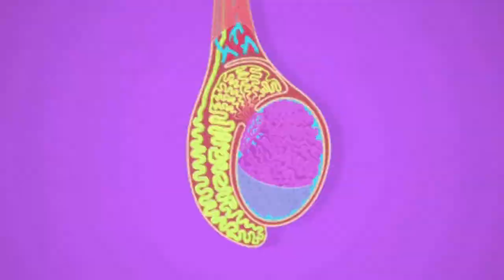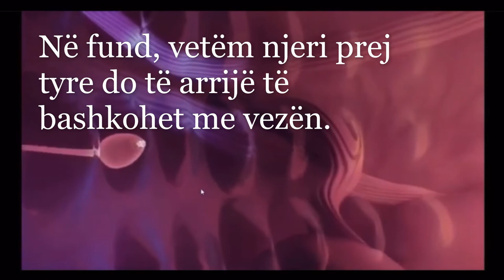Jeta e spermatozoidit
Spermatozoidet prodhohen në testikuj, në një proçes të quajtur spermatogjenezë. Spermatogjeneza fillon që në pubertet dhe vazhdon deri në vdekje. Ajo nuk ndalon asnjë ditë dhe ka një rendiment prodhimi prej mesatarisht 1000 spermatozoide në sekondë.
Ky rendiment reduktohet pas moshës 30 vjeçare.
Prodhimi i një spermatozoidi zgjat rreth 72 ditë.
Duhen ≈ 14 ditë që spermatozoidi të përfundojë nga linja e prodhimit në testikul deri në ejakulat.
Pas ejakulimit, spermatozoidet nuk jetojnë veçse disa orë jashtë trupit të femrës.
Pas ejakulimit në vaginën e femrës, spermatozoidet lëvizin drejt qafës së mitrës, mitrës dhe drejt tubave të Fallopit.
Në rrugët gjenitale të femrës spermatozoidet mund të jetojnë deri edhe në 5 ditë.
Në fund, vetëm njeri prej tyre do të arrijë të bashkohet me vezën.
Nqs i nënshtrohet ruajtjes në ngrirje, sermatozoidet mund të jetojnë shumë vite, deri edhe dekada. Janë raportuar shtatzani edhe pas shkrirjes së spermatozoideve të ruajtura në ngrirje prej me shume se 20 vitesh.